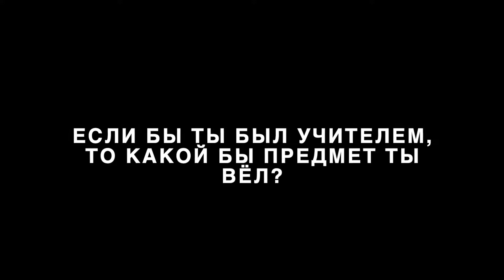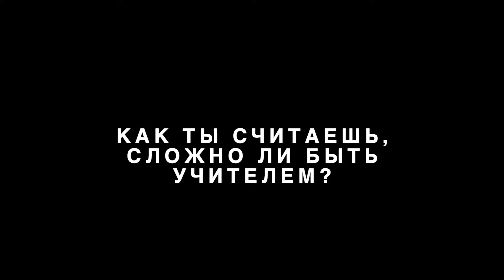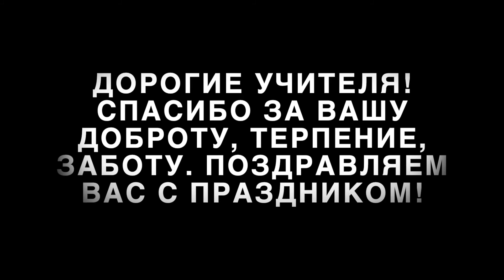Поздравление от 10ли класса